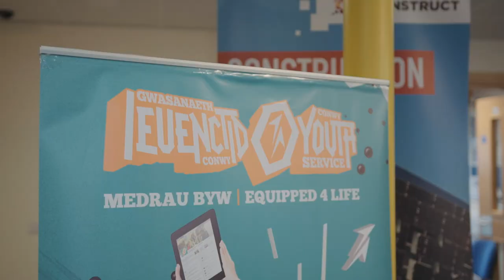Youth Work - Best Practice - Conwy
We want these films to inspire organisations and individuals not only delivering youth work, but working with young people. We ask that you share these films widely with your staff and colleagues and on social media.